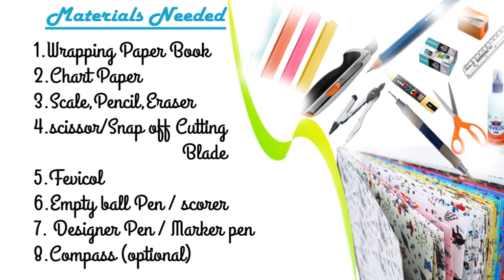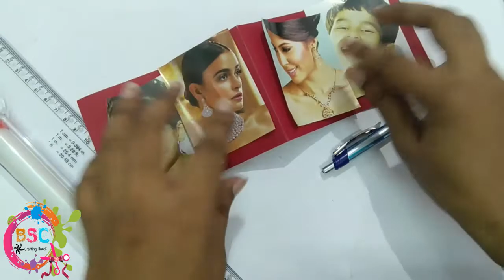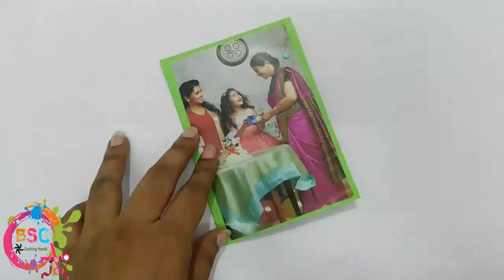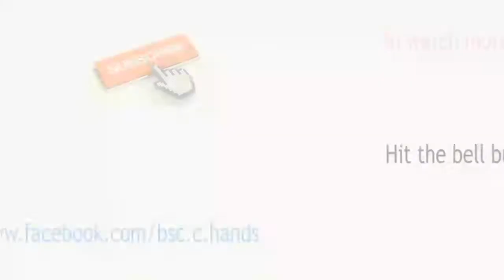TWIST & POPUP CARD | DIY TUTORIAL -BY BSC CRAFTING HANDS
This Video Tutorial teaches you how to make a awesome ''TWIST AND POPUP CARD". You can gift to your loved ones on their special day.

BSC CRAFTING HAND' S GOAL is to create magic from our own hands.